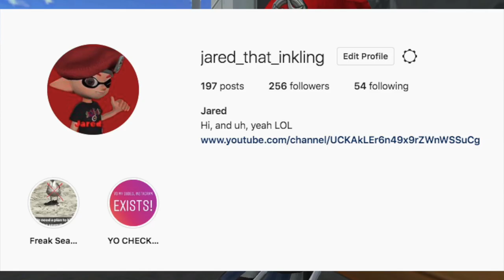PACMAN is really fun! | Super Smash Bros. Ultimate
Yeah, no where near am I great with PACMAN, but I love playing him!